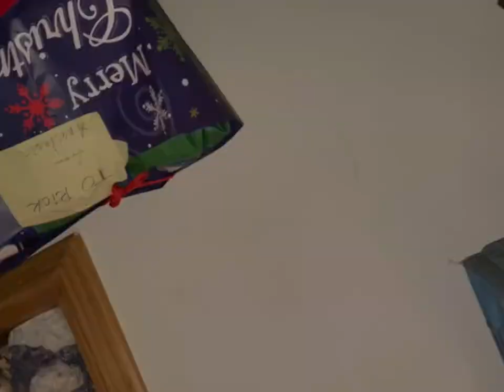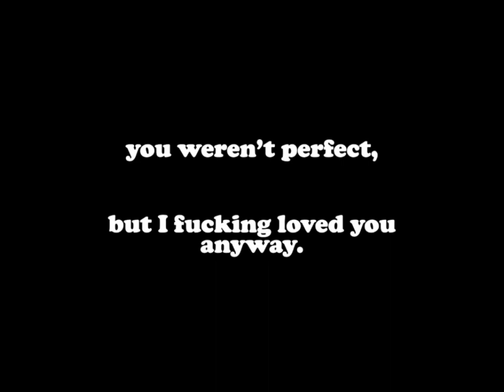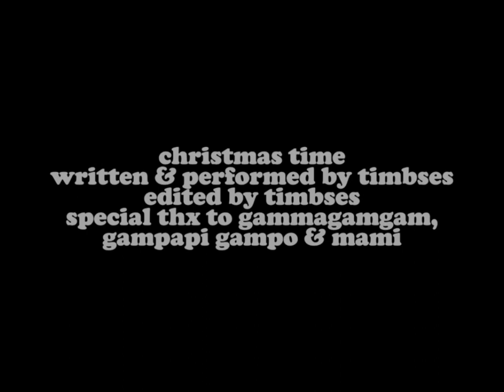timbreman - Christmas Time (Official Music Video)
dedicated to papi

Christmas time
Is the worstest time
For me
I spend all my money on
Pointless toys
Worthless toys
For the tree

Christmas Time
Was my favorite time of year
Id go to my grandmas
My dad and my mom and my grandpa
Would all sit here

The holidays were a time for joy
But now I’ve got to worry about
Buying the toys

When I was nine
Christmas was a better time
Cause I was still sane
I had no refrain
And none of the pain
Would last

As the years elapse
I hope to god they won’t
My grandma’s too old
My grandpa’s too cold
My mama’s too mad
My daddy has passed
And I don’t know which Christmas
Will be
My last

2023 Rhododendron Recordings